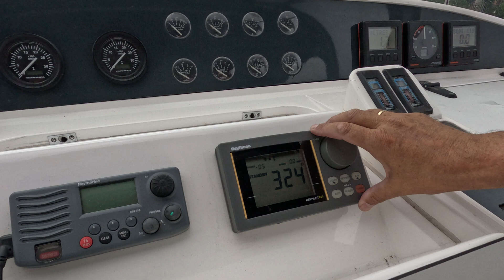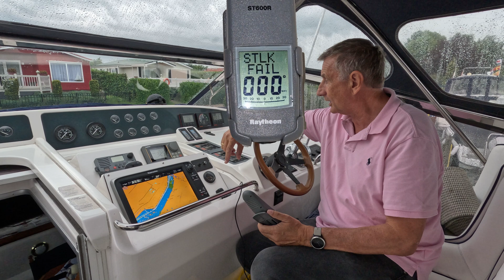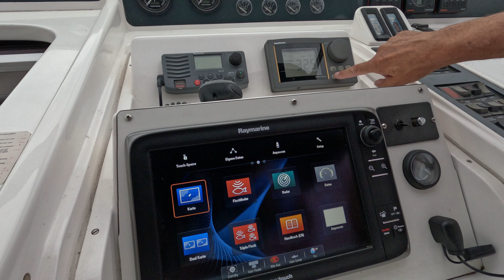HowTo - Seatalk mit Seatalk NG verbinden. Mit Konverter Kit alte und neue Instrumente verbinden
Tipp. Das SeaTalk1 auf STNG Konverter-Kit verbindet nun unsere alten Autohelm Instrumente mit dem modernen Multifunktionsdisplay und Raypilot 650. Etwas recherchieren. Dann ist der Umbau kein Problem. Auch NMEA200 Geräte lassen sich jetzt daran anschließen
Amazon Shop

Raymarine E22158 SeaTalk1 auf SeaTalk ng Konverter